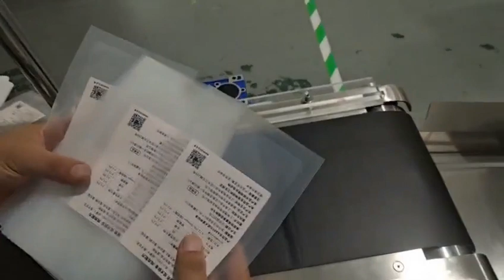Automatic empty PE bag paging feeding top flat side labeling machine labeler line